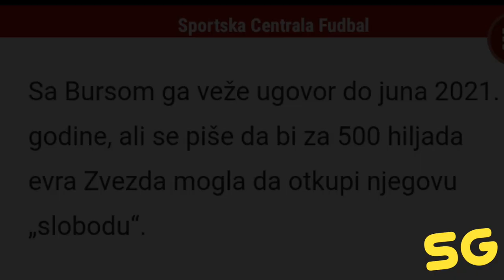Stephane Badji • Welcome To Red Star Belgrade • Info | FULL HD!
Čitaj Opis! ✓ Read Description!

Ako ne dođe Jose Alberto Canas, doći će Stephane Badji !

Ne zna se mnogo o njemu !

Programs for Edit ::: Power Director & Kine Master Pro Diamond (aptoide)!

Programs for Thumbnails ::: piZap, Pixel Lab & Pisc Art!

Videos in Full HD!